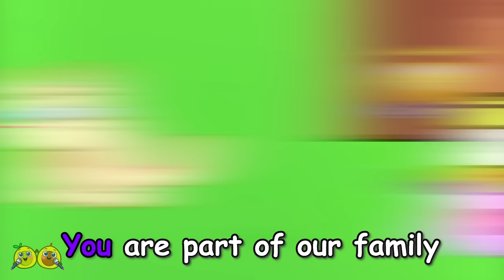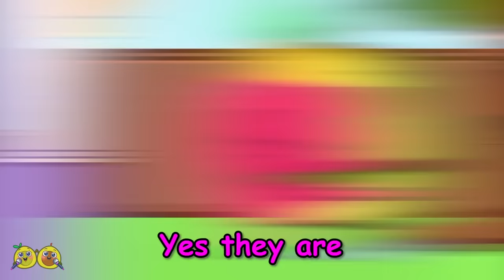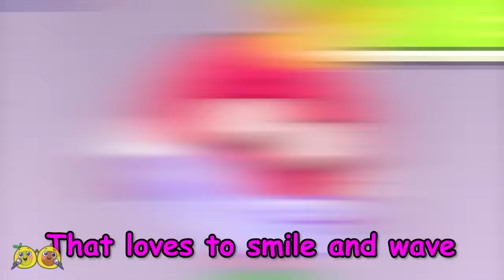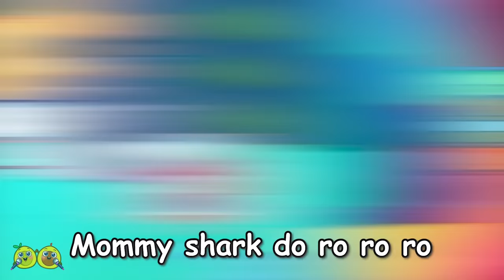Where Is My Nose? 👃😨 Stranger Took My Lovely Nose! 😭|| VocaVoca Karaoke 🥑🎶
Hi kids! 👋
Oh no! Stranger danger took my nose! 😨
Help me find it please! 🥺

00:00 Stranger Danger Took my Nose Song
03:11 Where are my eyes song
06:29 The Cat Song
09:16 Where Are My Hands Song
11:43 10 Little Dinos Song
14:03 Where is my nose
17:09 Four Little Princesses Song
19:48 Where Are My Ears
23:06 Baby Shark Song
26:46 Cute Baby Animal Song
30:19 The Boo Boo Animals Song
33:58 Minecraft Song
36:29 Don't Take Candies From a Stranger
38:55 Jump, Swim, Fly!
40:58 Where is my tail
43:47 Sea Monsters Under Bed Song
46:16 Blowing Bubbles Song
48:36 Baa Baa Black Sheep Song
51:02 Itsy Bitsy Spider Song
53:04 Pets for Kids